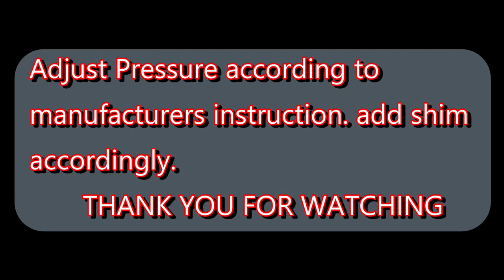ME Fuel Injection Valve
In this video ill be showing you how to disassemble Fuel Injection valve of ME

so that you wont miss any of my new uploads..

below are links to my other videos that you might want to watch